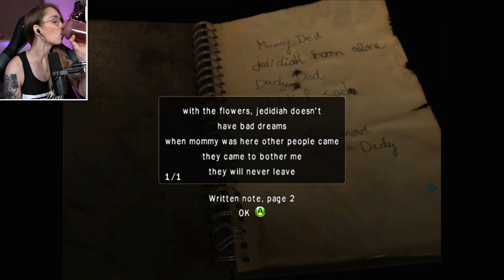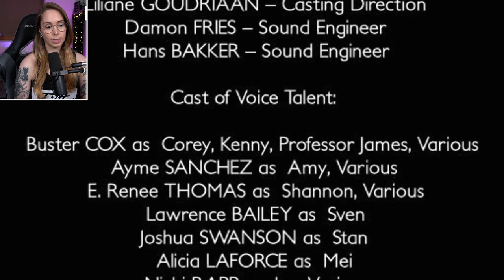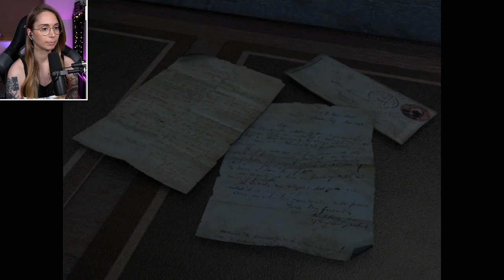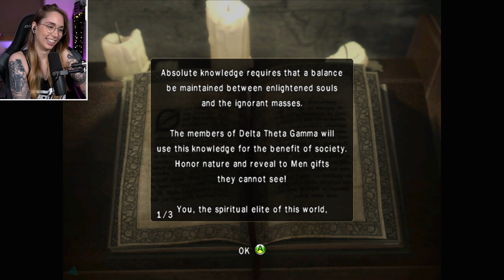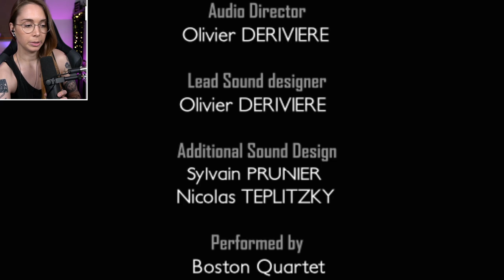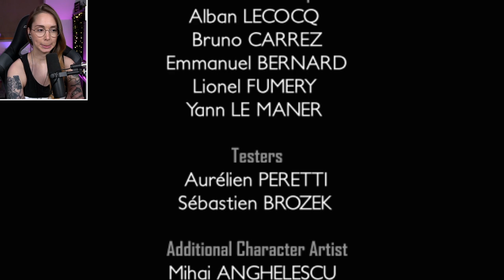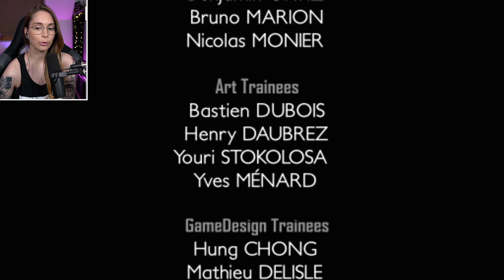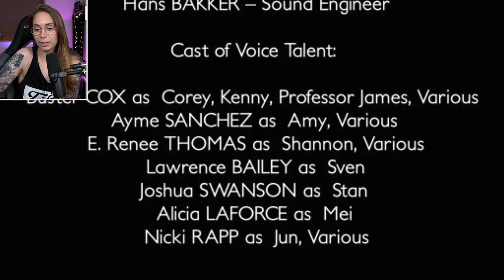PREGANANT!? - Obscure 2: the Aftermath [ENDING]